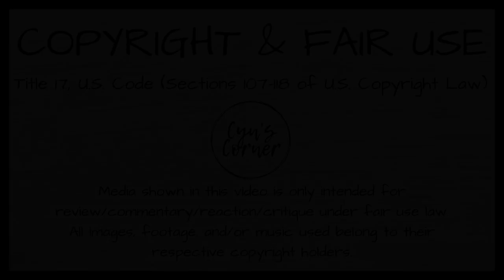Funniest Live TV News Interviews Gone Wrong | REACTION | Cyn's Corner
This video I stumbled across on YouTube was good for a nice laugh. :-D  ETA: FINALLY, after months of being in coyright h e l l, this has been released from its clutches and can finally go public.

Mailing address:
Cyn's Corner
101 S. Main Street

Channel music created by my cousin - a super talented composer. Check out his YouTube channel: Dane Bryant Frazier.